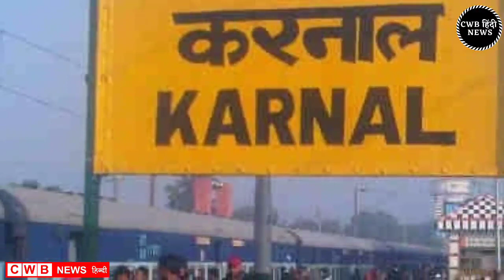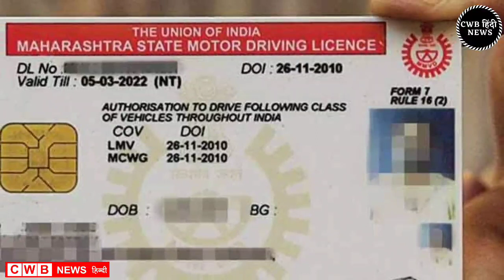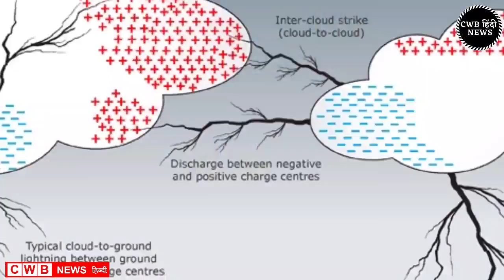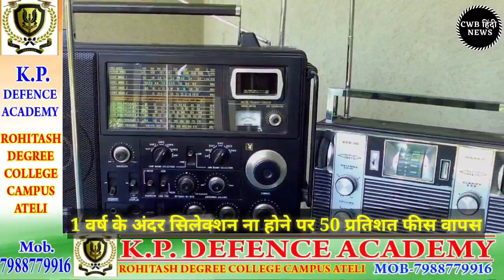Haryana Hindi News || Today 23 July News || Nonstop 23 july News || cwb Hindi News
Haryana Hindi News || Today 23 July Haryan News || Nonstop 23 july Haryana News || Haryan news || cwb Hindi News

आज दिनांक 23 जुलाई 2021 सुबह सवेरे मॉर्निंग न्यूज़, हिंदी हरियाणा न्यूज़ , कोरोना वायरस न्यूज़ , cwb_news 23_july_2021, सोना_चांदी के ताजा ,भाव पेट्रोल डीजल की रेट

Nonstop_News || Fatafat khabren || today news || आज की ताजा ख़बरें || aaj ki news || din bhar ki news || News Headlines || 23 July || govnews

Smartphone  overview
हिंदी 23_July_2021 | Today_Breaking_News | मुख्य_समाचार | Today_News_headlines | 23_July_2021 modi video watch मौसम विभाग weather weather in today and tomorro 23july 2021
Nonstop News|23July 2021lआज की ताजा ख़बरें||News Headlines|mausam vibhag aaj weather,sbi,lic,mp Nonstop News|23 July 2021lआज की ताजा ख़बरें||News Headlines|mausam vibhag aaj weather,sbi,lic,mp Nonstop News|23July 2021आज की ताजा ख़बरें||News Headlines|mausam vibhag aaj weather,sbi,lic,mp Breaking News ! आज 23_जुलाई_2021 के मुख्य समाचार बड़ी खबरें, PM Modi, Bank, Hindi news, SBI, Wehdar Hindi news, big news of the day (news bulletin), 23_July 2021: Live watch today breaking news video here. Today Breaking News ! आज की ताजा खबर 23_जुलाई _21 के मुख्य समाचार बड़ी खबरें, PM Modi, SBI news, बैंक | News aaj ki taza khabar today breaking news,dls news news,modi speech today,latest,breaking news

23 JULY 2021 TODAY BREAKING NEWS CWB NEWS

Today Breaking News ! आज 23 जुलाई 2021 के मुख्य समाचार बड़ी खबरें, PM Modi,PF, Bank, ATM, CAB

Friday 23, 2021 news
Today_Breaking_News ! आज 23 July 2021 के मुख्य समाचार बड़ी खबरें, PM Modi ,PF,
23 July 2021 today breaking news new rules
23 July 2021 TODAY BREAKING NEWS CWB NEWS
Today Breaking News ! आज 23जुलाई 2021 के मुख्य समाचार बड़ी खबरें, PM Modi,PF, Bank, SBI ATM,CAB
23 July 2021 cwb news
Today Breaking News ! आज 23 जुलाई 2021 के मुख्य समाचार बड़ी खबरें, सूर्यग्रहण PM Modi,Bank, SBI,CAB,RAILWAY NEWS, HDFC BANK, CANBANK NEWS
Today Breaking News ! आज 23जुलाई 2021के मुख्य समाचार बड़ी खबरें PM Modi, SBI, weather, Bank,
Nonstop News | आज की ताजा ख़बरें | News Headlines | 23 July 2021 | Fatafat khabren || today news
[WEATHER NEWS Today] सम्पूर्ण भारत का 23जुलाई, 2021 का मौसम पूर्वानुमान